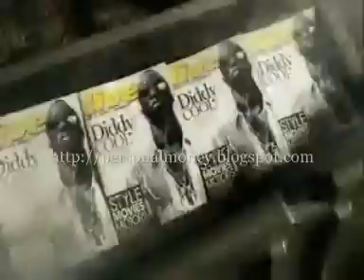Man Vs Woman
gender fighting